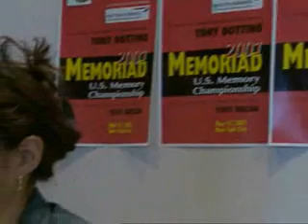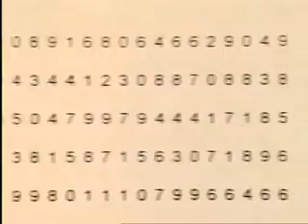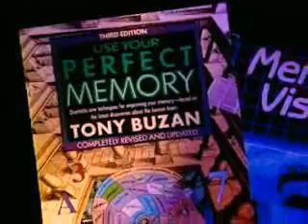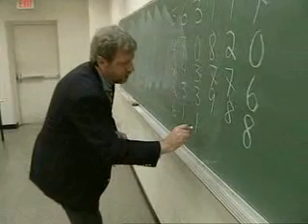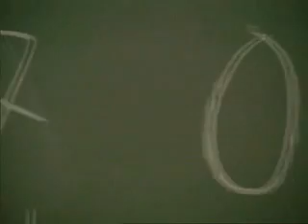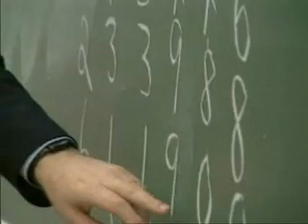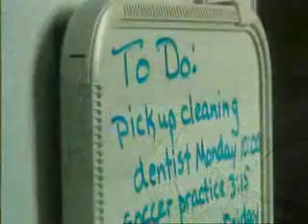Mnemonic wizards: incredible feats of memory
During the 'Memoriad' people show their skill at encoding information. They share some of their 'tricks'.